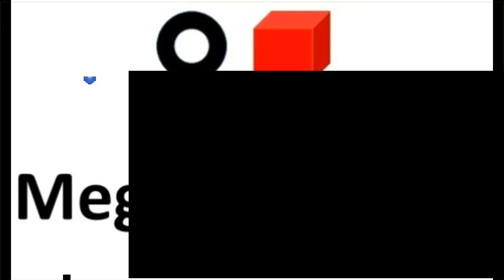THE ROOM 1# O INÍCIO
The Room é um jogo incrível, com  puzzles extremamente  criativos!
ambiente totalmente em 3D tátil. muitos mistérios, com  cenários bem  criativos.
venha e confira  esse passo a passo que fiz! você vai ficar surpreso com este game!